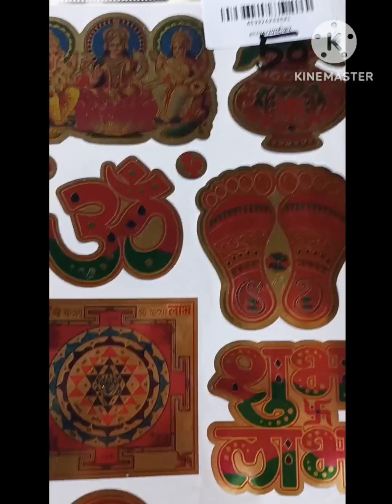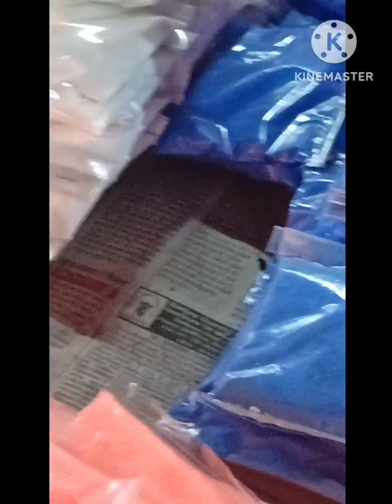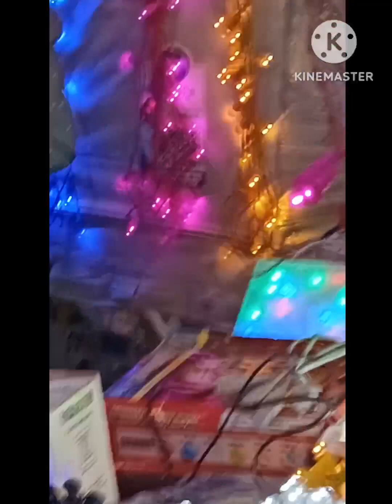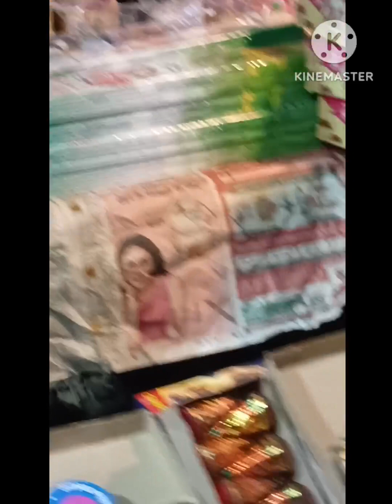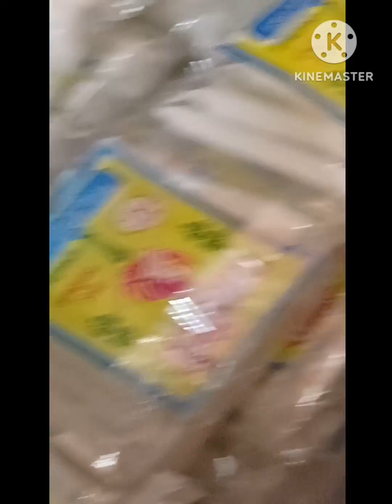दीपावली रौनक से बाजार जगमगाया deepawali dhanteras ki raunakse bazar jagmagaya 🌹🌹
dhanteras ki jagmagahat ke sath mandiron main Puja archana
dhan teras khilaune diye mala Laxmi Mata ka alingan.bazar main aye raunak
adbhut roop
khusiyon ki bauchhar
enjoy happyness